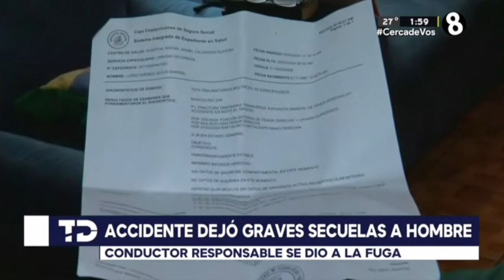Accidente dejó graves secuelas a hombre. Conductor en fuga ✅ NOTICIAS TELEDIARIO MULTIMEDIOS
Accidente dejó graves secuelas a hombre. Conductor responsable se dio a la fuga.
El Lic Boris Molina Mathiew de B MOLINA ABOGADOS es consultado por NOTICIAS TELEDIARIO, CANAL 8 Multimedios COSTA RICA. En un reportaje de la periodista MARYCRUZ BRENES.

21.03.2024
San José, Costa Rica

👉🏼Reportaje original NOTICIAS TELEDIARIO Multimedios:

Gracias!